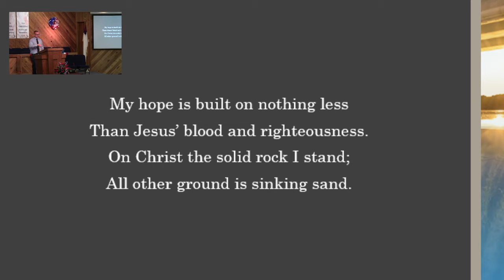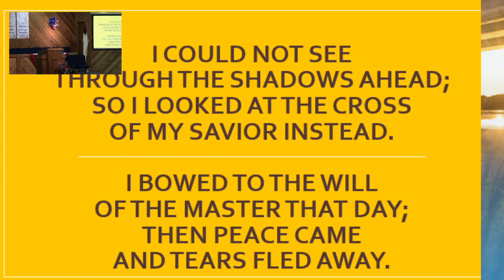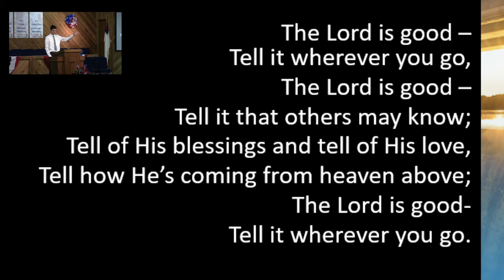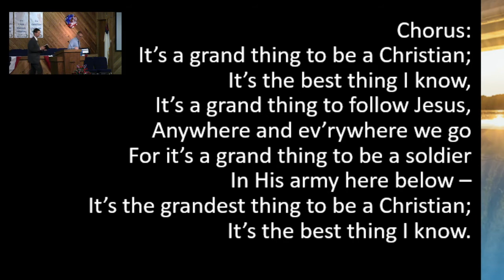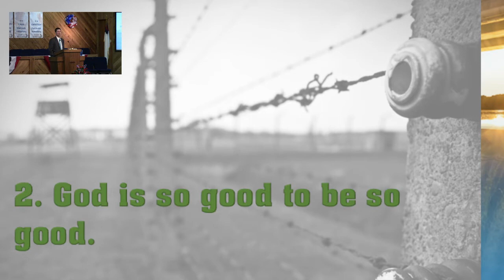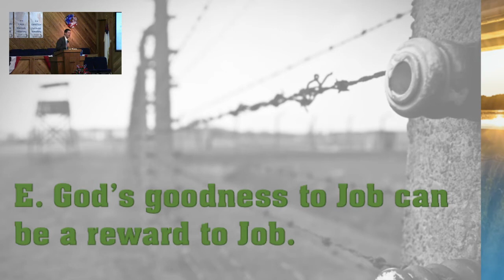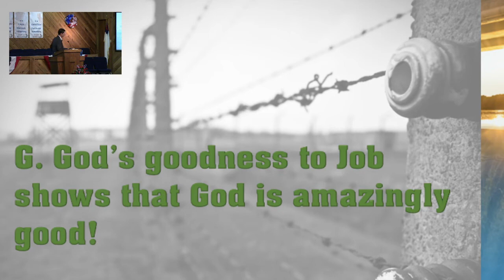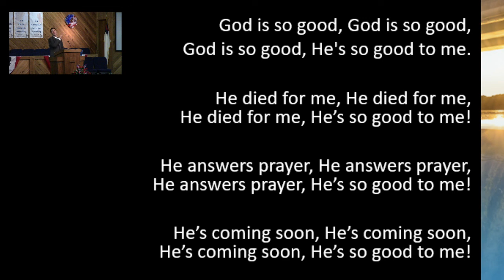July 12, 2020 God is So Good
The conclusion of Job - Job 42:10-17